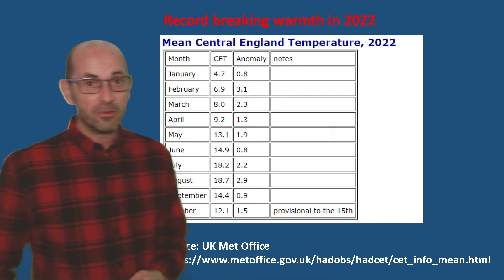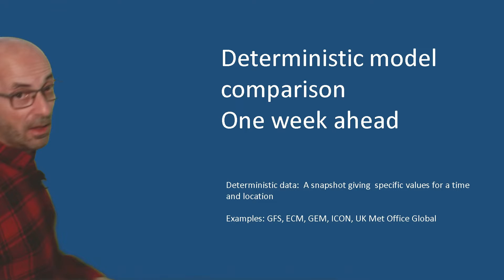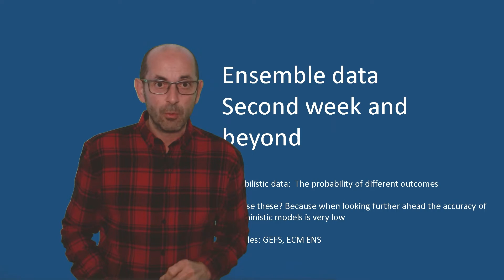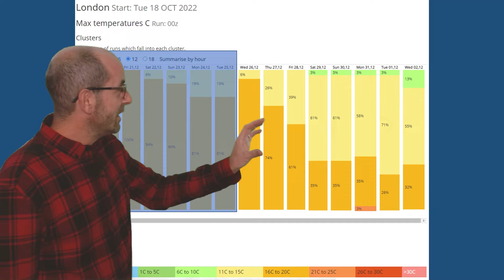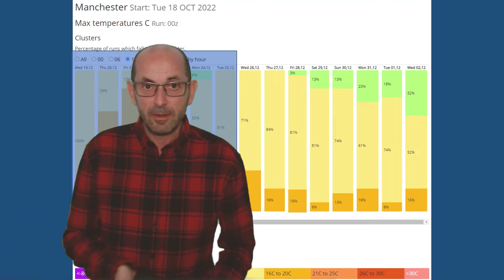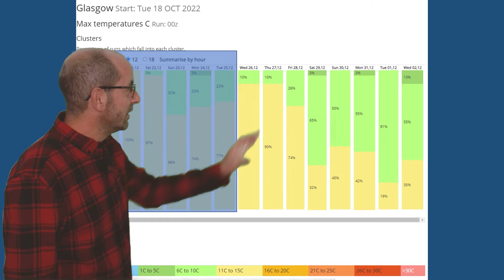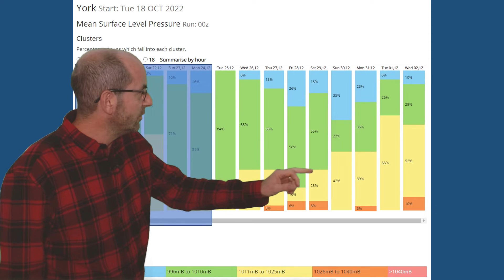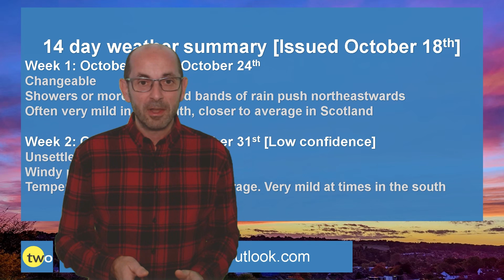Mild and unsettled? 14 day UK weather forecast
TheWeatherOutlook's Brian Gaze takes a look at the 14 day UK weather prospects from October 18th

Unsettled weather is probable and temperatures are often likely to be above the average.